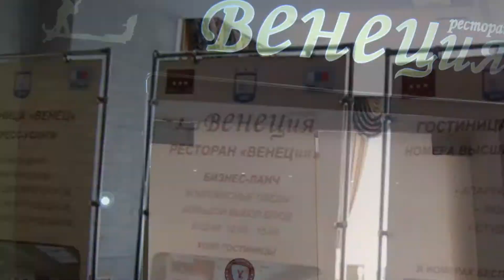Гостиница "Венец" в Ульяновске